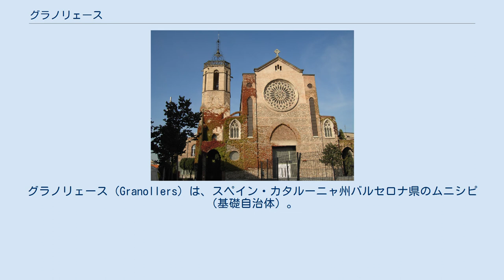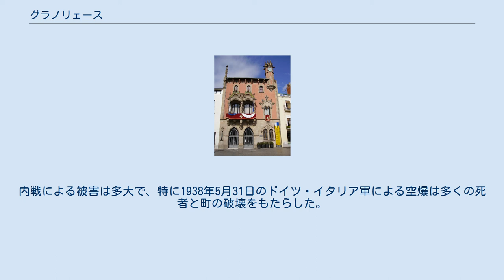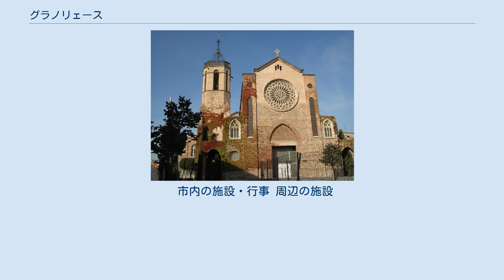グラノリェース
グラノリェース（Granollers）は、スペイン・カタルーニャ州バルセロナ県のムニシピ（基礎自治体）。
バルセロナの北約26kmの距離にある。
 バルセロナの北に位置するバリェス・ウリアンタル郡の郡都である。
グラノリェースはバルセロナ都市圏に含まれるが、カノベーリャス、フランケサス・ダル・バリェスなどの近隣の小都市と共に地域都市圏を形成し、その中心都市として機能している。
主な産業は製造業とサービス業である。
 グラノリェースはカタルーニャ沿岸盆地のなだらかな平地に位置する。
 ローマ時代の廃墟跡が市内には確認されているが、グラノリェースの名前が歴史に登場したのは中世に入ってからである。
 13世紀から15世紀の間、キリスト教会、ロカの領主及びアラゴン王家の間でグラノリェースの土地の権利をめぐって争いが続いた。
最終的にはアラゴン王アルフォンソ4世が1万フローリンを払うことで決着がつき、それ以降王家の領土となった。
しかし、1462年-1472年にはフアン2世の君主制支持者と共和制支持者との対立から内紛が起こった。
この対立は君主制支持で落ち着いたが以降も内紛は絶えなかった。
 16世紀には市制は安定し産業や人口増加などの繁栄を迎えた。
この時期には多くの建物が建設された。
この時代の建築物にはゴシック様式のサン・テステベ教会などがある。
しかし、この繁栄期も長くは続かず、1640年 - 1659年のカタルーニャ反乱、1808年 - 1814年のナポレオン・ボナパルト軍によるスペイン独立戦争、さらには1875年のカルリスタ戦争など再び紛争が続いた。
 19世紀後半、鉄道敷設、道路整備を機に産業革命の波がグラノリェースにも押し寄せ、製造業が盛んになり、再び繁栄期を迎えた。
その後、第二共和政など社会的、政治的な変化の過程を経ながら、スペイン内戦に突入した。
内戦による被害は多大で、特に1938年5月31日のドイツ・イタリア軍による空爆は多くの死者と町の破壊をもたらした。
 内戦復興後は移民流入により都市が発展した。
その一方、1960年代の繊維危機には他産業への転換が進んだ。
1991年には2つの主要なスポーツ施設（カタロニア・サーキットとグラノリェース運動競技場）が開設された。
 市内の施設・行事 周辺の施設